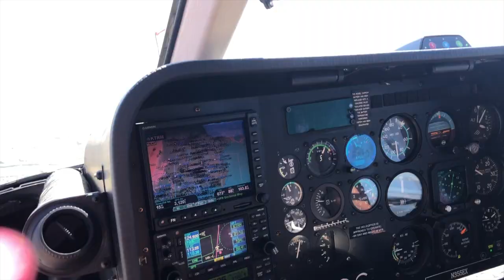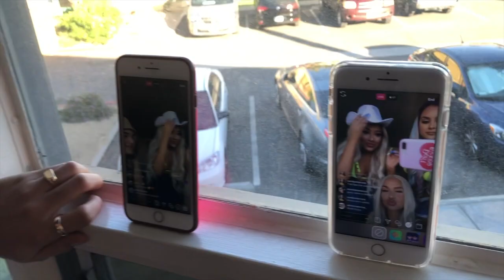COACHELLA + REVOLVE FESTIVAL 2019!!! | Aidette Cancino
First year at Coachella, and I couldn't have had an even better experience! so blessed!

Title: Fresh Air Original Instrumental Indie rock/pop